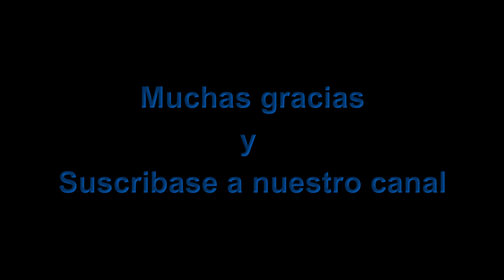Tutorial de bordado para principiantes (2da parte) - proyecto Sencillo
Segunda parte de tutorial de bordado para principiantes en donde se explica como bordar una flor en cadenilla rellena en el diseño previamente calcado.